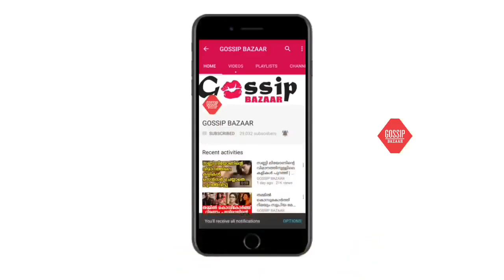തനിക്ക് കണ്‍ട്രോള്‍ ചെയ്യാനുള്ള കഴിവ് ഇല്ല; നടി നമിത പ്രമോദ്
Watch തനിക്ക് കണ്‍ട്രോള്‍ ചെയ്യാനുള്ള കഴിവ് ഇല്ല; നടി നമിത പ്രമോദ്